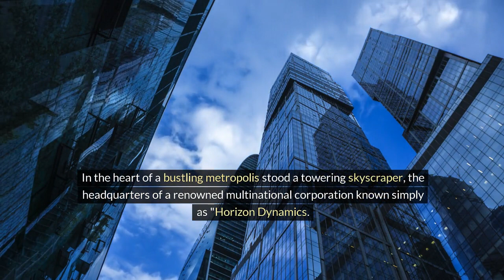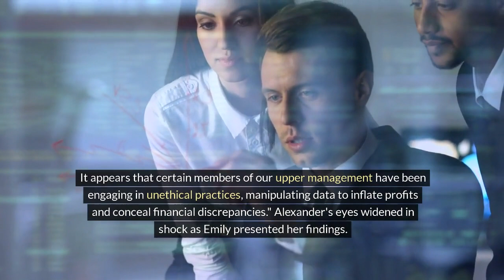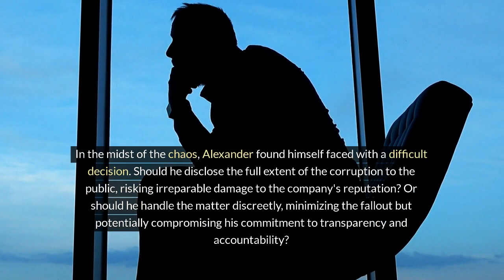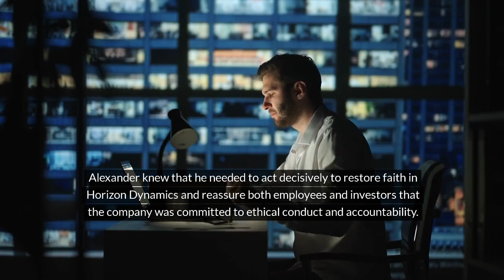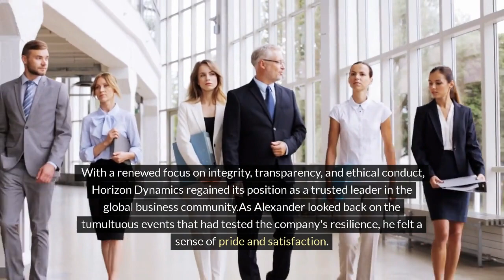Rebuilding Trust Through Integrity